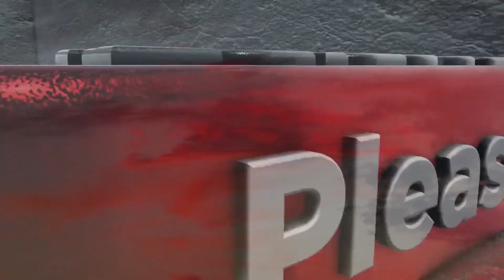Natural Music for Sleep Meditation and Relaxation| Sleep Music, Stress Relief| Clever Relaxing Music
This is the best relaxing music sleep meditation and relaxation.  One of the greatest music for sleeping. The benefits of relaxation music that will help you fall asleep and improve your sleep quality are backed up by research, as soothing sounds calm the mind and nervous system.